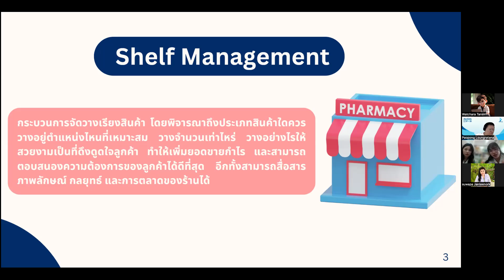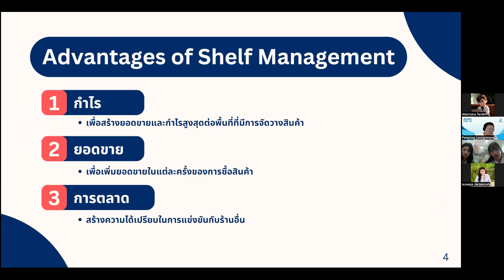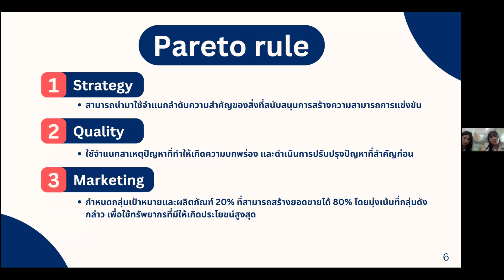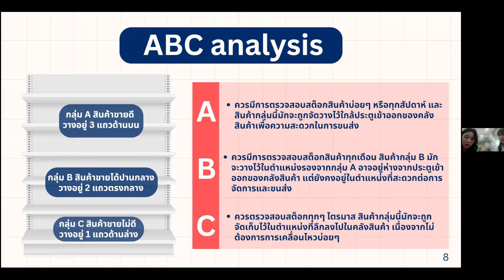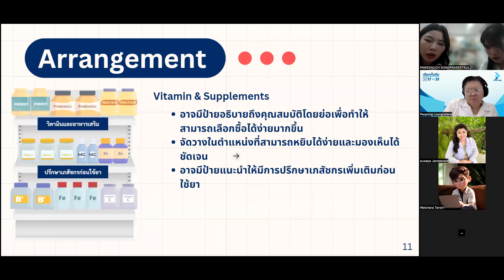Shelf Arrangement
ร้านยาคุณภาพ พรชัยเภสัช

Ponchai Pharmacy KhonKaen